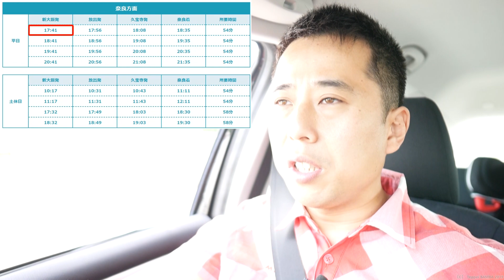鹿せんべいの上げ方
サンクションカップ
延長バー
変換マウント

【関連動画】